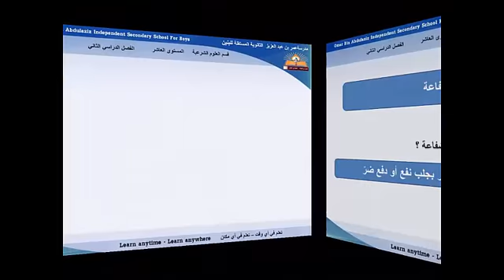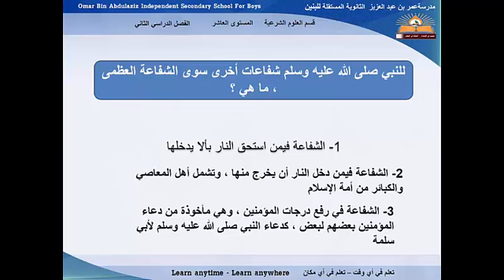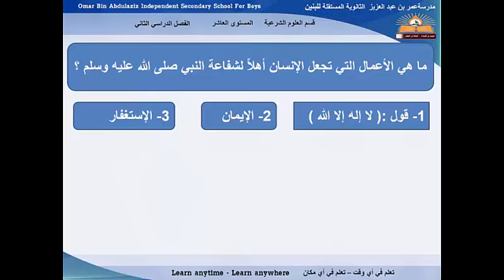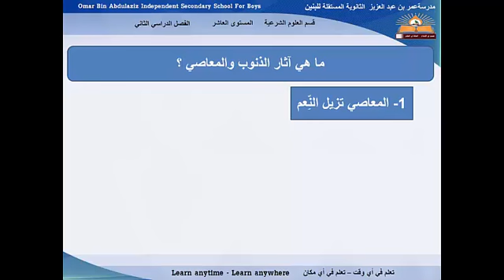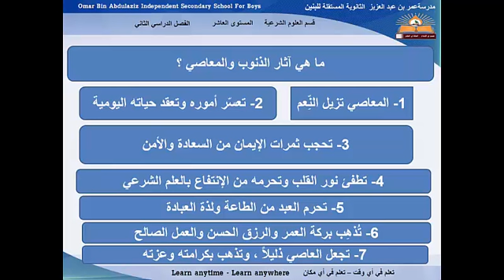الشفاعة - التربية الإسلامية - الصف العاشر